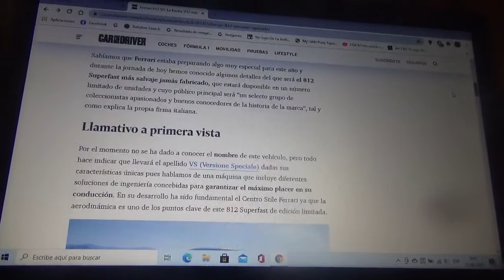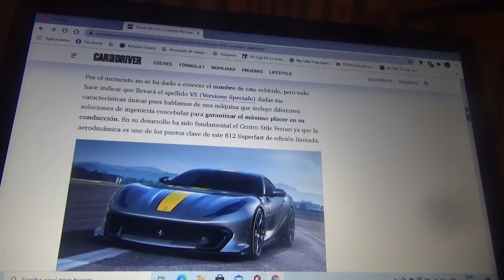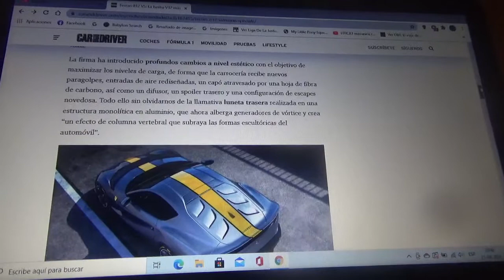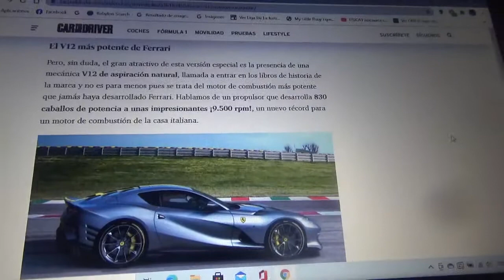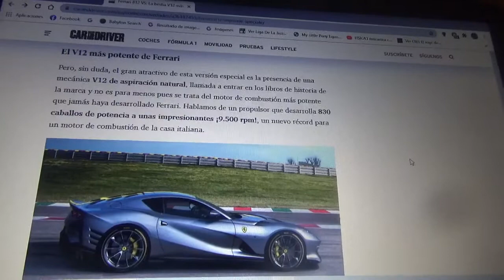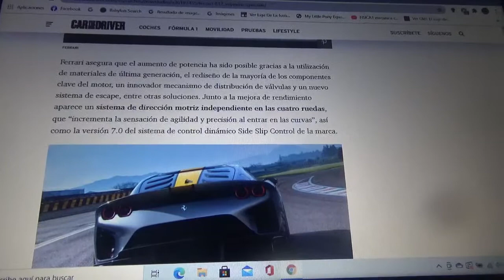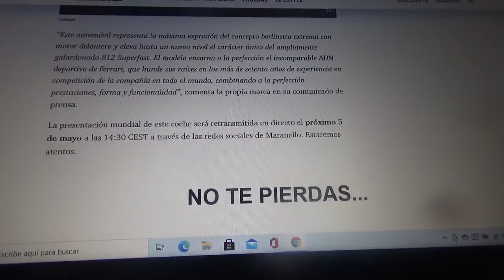Ferrari 812 Versione Speciale información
En este vídeo les comento sobre como es esta nueva y exclusiva versión del 812 Superfast de la compañía automotriz italiana de Maranello que fue presentada a modo de concept hoy día